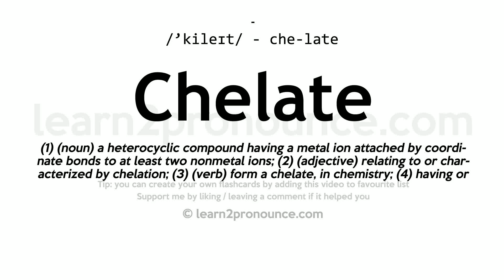Pronunciation of Chelate | Definition of Chelate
Chelate pronunciation | How to pronounce Chelate in English?
/`kiːleɪt/
Meaning of Chelate | What is Chelate?
(1) (noun) a heterocyclic compound having a metal ion attached by coordinate bonds to at least two nonmetal ions; (2) (adjective) relating to or characterized by chelation; (3) (verb) form a chelate, in chemistry; (4) having or resembling chelae or claws;
What is Chelate | Chelate meaning and definition?